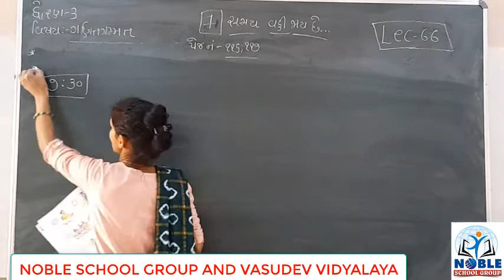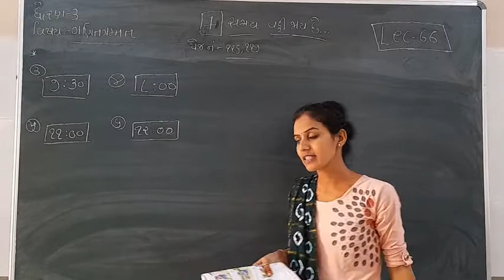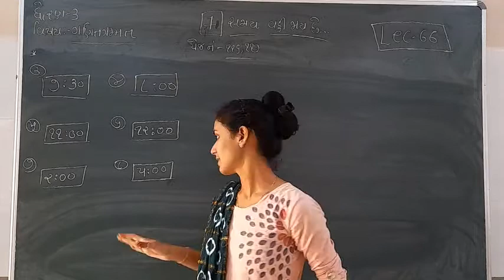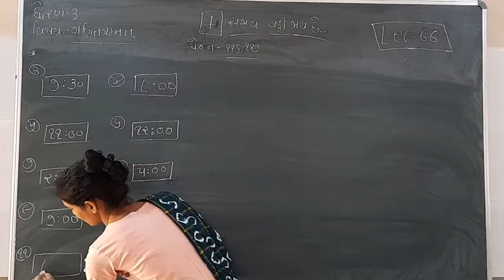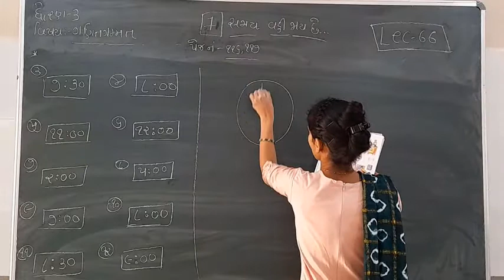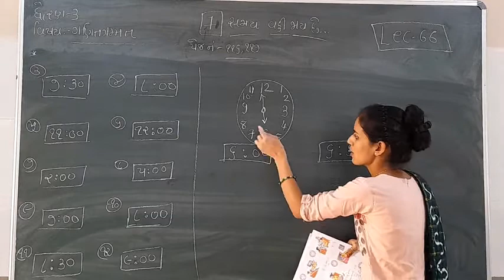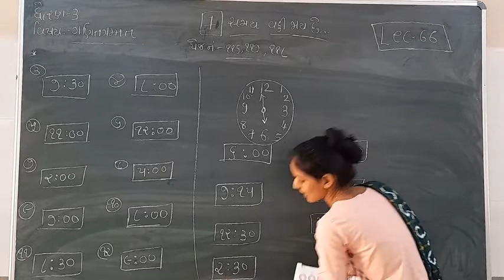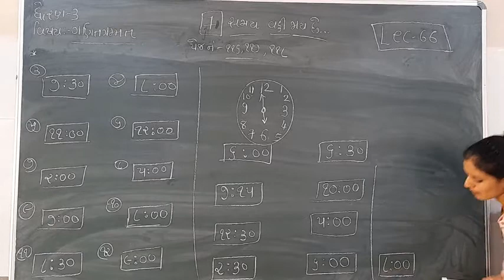Stadnard - 3 Mathematics lecture - 66 By Ashamadam